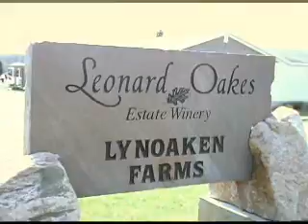Greater Niagara's "Country Byways" Leonard Oaks Estate Wine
The Oakes Family has a 90 year history of ties to agriculture and the land in the northwest corner of Orleans County. In 2003 they planted their first wine grapes. From that initial planting of six acres and fourteen varieties has evolved what is known today as Leonard Oakes Estate Winery.

Come & visit the Leonard Oakes Estate Winery Tasting Room at
10609 Ridge Road (Route 104) in Medina, NY.
Open Year Round!